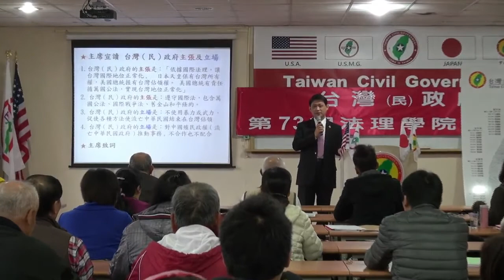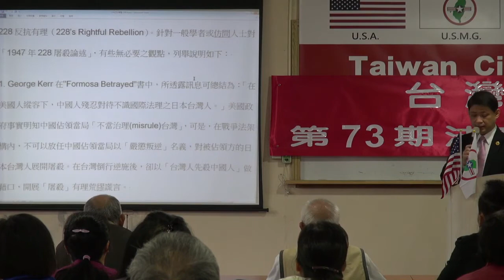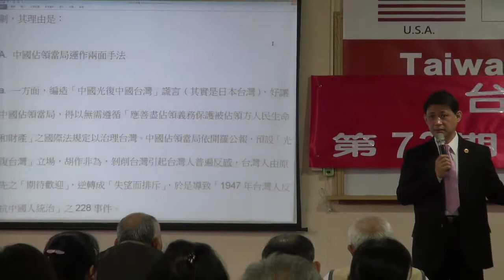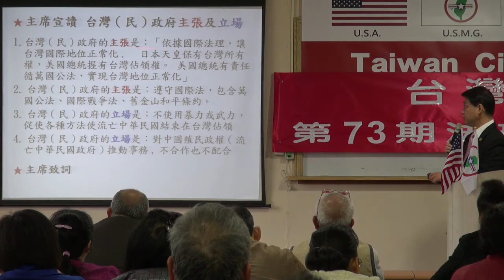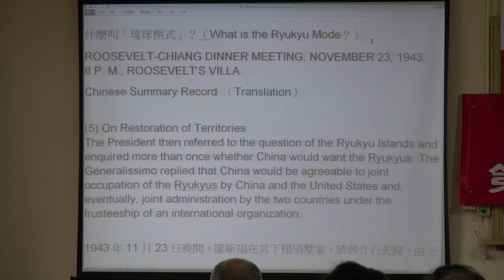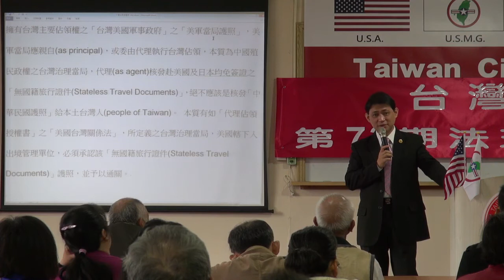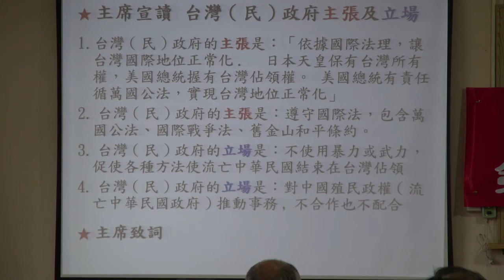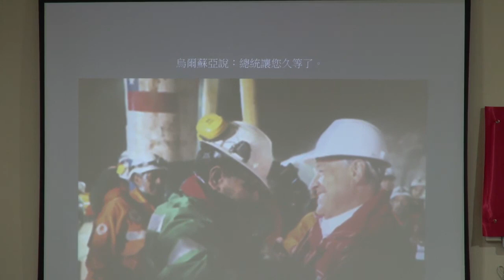131214-3-從戰爭史看台灣地位-連修賢-台灣(民)政府第73期法理學院研習會